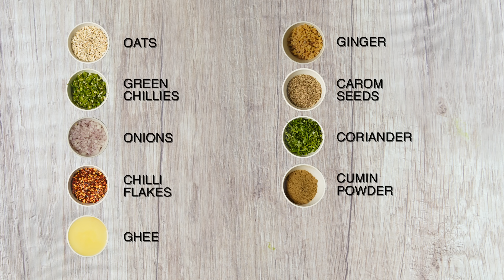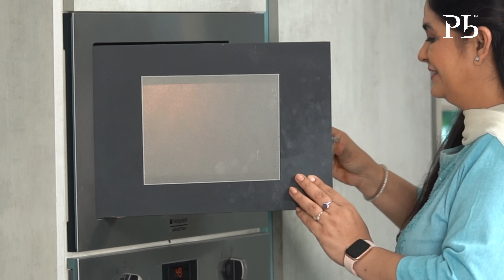4 Types of Paratha | Breakfast Recipes | प्रोटीन से भरपूर पराठे I Pankaj Bhadouria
4 Types of Paratha  | Breakfast Recipes | प्रोटीन से भरपूर पराठे I Pankaj Bhadouria

Breakfast is the most important meal of the day. And we all love having paratha for breakfast but our major concern about eating paratha for breakfast is that they will be heavy and too calorie rich. So here are 4 Protein Rich Paratha that will make your taste buds happy and keep your conscience also guilt free.
 These 4 Protein Rich Paratha are Moong Dal Paratha, Egg Paratha, Oats Paneer Paratha & Soya Paratha. These healthy paratha are made with just a teaspoon of Desi Ghee each.
These paratha are Healthy Bhi & Tasty bhi! Just perfect to get the day going!

Recipe :
Oats Paneer Paratha

Ingredients:
1 cup Atta
1 cup Oats
200g Paneer
½ tsp Ajwain
½ cup Chopped onions
1 tbsp Chopped ginger
1 tbps Chopped green chilies
1 tbsp Chopped coriander
Salt to taste
1 tsp Kasuri methi
1 tsp Chili flakes
Desi ghee as required
Atta dough

Method:
Grind the oats to make a fine powder. Mix the atta, ½ tsp salt and using sufficient water, knead to a smooth dough. Rest the dough for 20 minutes. Grate the paneer and add the remaining ingredients. Stuffing is ready. Break tennis sized balls of the dough. Stuff with 2-3 tbsp mixture. Roll out to a paratha of 6-7”. Cook on a moderately hot tawa. Flip and cook till golden. Brush lightly with a little ghee and crisp. Serve.

Moong Dal Paratha

Ingredients:
½ cup Yellow moong dal
½ cup Chopped onions
1 tbsp Chopped ginger
1 tbps Chopped green chilies
1 tbsp Chopped coriander
Salt to taste
1 tsp Kasuri methi
1 tsp Chili flakes
Atta dough

Method:
Grind the moong dal to make a fine powder. Heat 1 tsp ghee in a pan. Roast the moong dal till golden. Cool and grind to a powder. Add ¾ cup- 1 cup water and microwave for 2 minutes or cook in a pan for 2 minutes. Rest for 10 minutes and add the remaining ingredients. Stuffing is ready. Mix the atta, ½ tsp salt and using sufficient water, knead to a smooth dough. Rest the dough for 20 minutes. Break tennis sized balls of the dough. Stuff with 2-3 tbsp mixture. Roll out to a paratha of 6-7”. Cook on a moderately hot tawa. Flip and cook till golden. Brush lightly with a little ghee and crisp. Serve.

Egg Paratha

Ingredients:
2 Eggs
½ cup Chopped onions
1 tbsp Chopped ginger
1 tbps Chopped green chilies
1 tbsp Chopped coriander
Salt to taste
1 tsp Kasuri methi
1 tsp Chili flakes
Atta dough

Method:
Mix the atta, ½ tsp salt and using sufficient water, knead to a smooth dough. Rest the dough for 20 minutes. Beat the eggs and add the remaining ingredients. Stuffing is ready. Break tennis sized balls of the dough. Roll out a large roti. Place the roti on the tawa. Pouor ½ the mixture on the roti and cover from all sides like a parcel. Cook on a moderately hot tawa. Flip and cook till golden. Brush lightly with a little ghee and crisp. Serve.

Soya Paratha

Ingredients:
½ cup Soya Granules
1 tsp Garam masala
½ cup Chopped onions
1 tbsp Chopped ginger
1 tbps Chopped green chilies
1 tbsp Chopped coriander
Salt to taste
1 tsp Kasuri methi
1 tsp Chili flakes
Atta dough

Method:
Mix the atta, ½ tsp salt and using sufficient water, knead to a smooth dough. Rest the dough for 20 minutes. Soak the soya granule in water for 30 minutes. Drain and wash well. Squeeze out all the moisture and add the remaining ingredients. Stuffing is ready. Break tennis sized balls of the dough. Stuff with 2-3 tbsp mixture. Roll out to a paratha of 6-7”. Cook on a moderately hot tawa. Flip and cook till golden. Brush lightly with a little ghee and crisp. Serve.